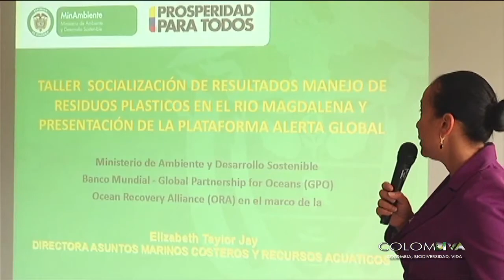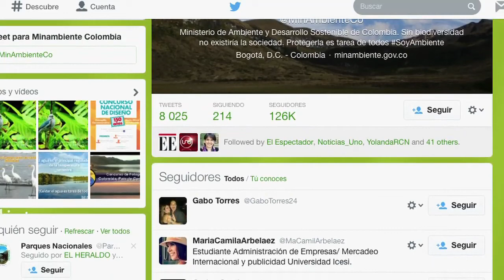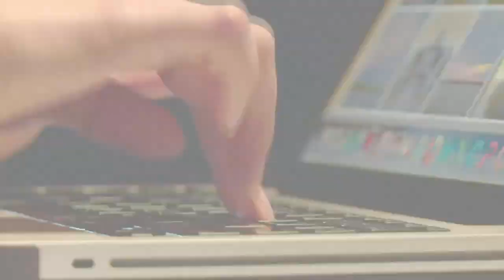Día Mundial de la Vida Silvestre - Colombiva Emisión del 09 de marzo de 2014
Colombiva Emisión del 09 de marzo de 2014